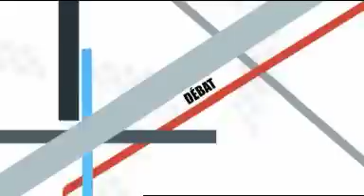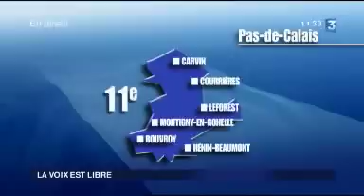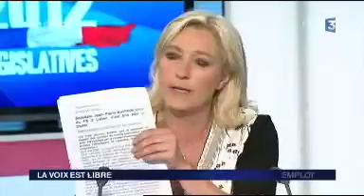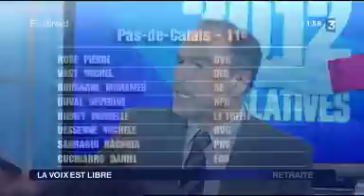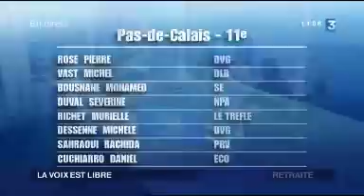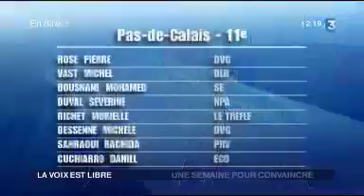Pas-de-Calais - Marine Le Pen débat dans «La voix est libre»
Candidate dans la 11e circonscription du Pas-de-Calais à Hénin-Beaumont, Marine Le Pen, "l'exception française dans l'élection" participe à un débat dans le l'émission «La voix est libre» sur France3-Nord-Pas-de-Calais.
Elle débat face à Jean-Luc Mélenchon (Fdg), Philippe Kemel (PS), Jean Urbaniak (UMP), Marine Tondelier (EELV)